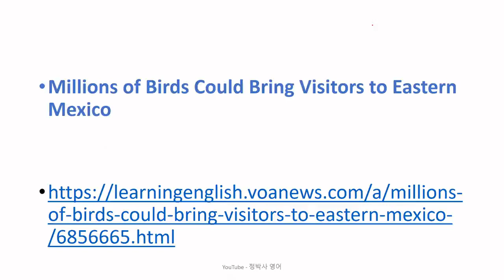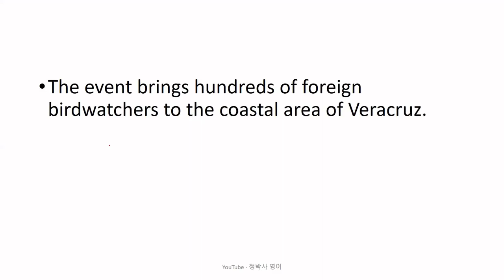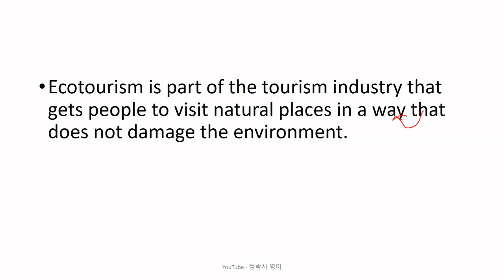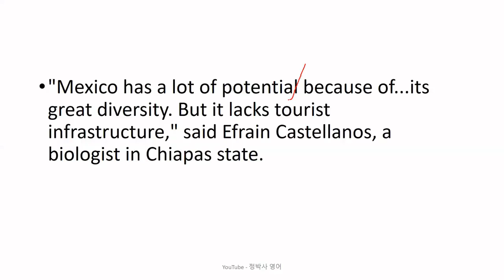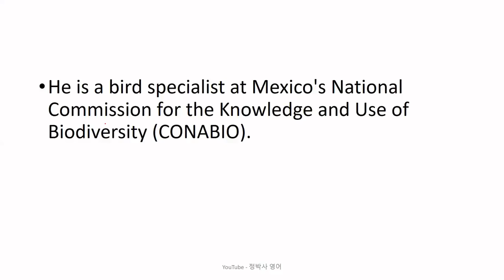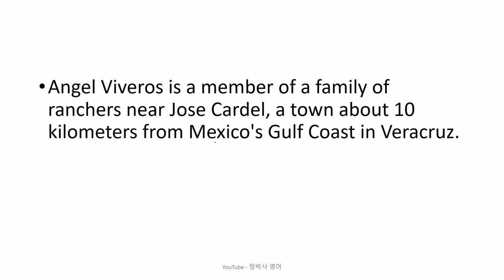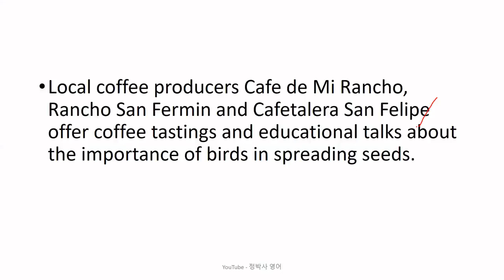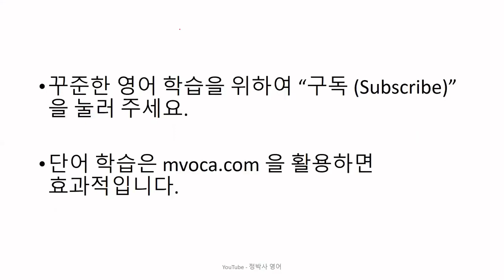[영어잘하는법] 수백만 마리의 맹금류들이 추위를 피해 매년 날아드는 멕시코 동부 지역이 이를 보러 오는 관광객들에게 친환경 관광을 제공한다 - 영어뉴스/영어청취/시사영어/외신번역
[2777] Millions of Birds Could Bring Visitors to Eastern Mexico (December 07, 2022)

1. 원어민 뉴스 파일을 여러 번 듣습니다. 들으면서 무슨 내용인가, 한 문장 한 문장 짚어 봅니다.
2. 제 강의를 듣습니다.
3. 내용을 완전히 이해했다고 생각하면, 지문을 소리 내어 읽고, 가능하면 녹음을 해서 들어봅니다.
4. 짧은 내용 혹은 한 문장을 여러 번 반복해서 듣거나 읽는 것 보다는, 긴 지문을 끝까지 한 번이라고 듣고 읽는 것이 효과적입니다. 다양한 지문을 접하는 것이 좋습니다.
5. 독해, 청취 혹은 스피킹이 안 된다는 것은 단어가 부족하다는 뜻입니다. 단어학습은 영-영 으로 하는 것이 장기적으로 좋습니다. 제가 직접 만든 을 추천합니다.
6. 하루에 제 강의 하나로 1 시간 정도 투자한다고 보면 합리적인 계획일 것입니다.